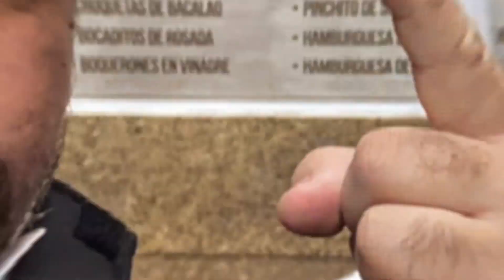MI MANUEL. TAPERÍA (MÁLAGA)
Si te gusta la naturaleza, viajar, la fotografía (time lapse, montajes de imágenes, etc.), la comida, el mundo LEGO (Lego Star Wars, Lego Harry Potter, Legos infantiles, Stop Motion, Speed Building, etc.), las mascotas,... ESTE ES TU CANAL. ¡¡ES GRATIS!!

TIK-TOK: @hobbies_tiempolibre_natu